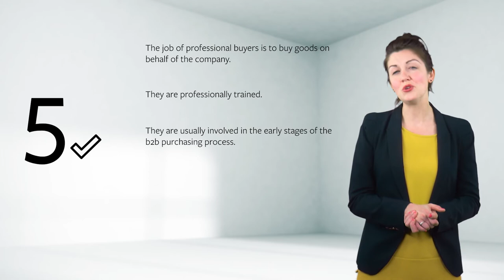De Broc School of Business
A mashup of sample lectures.